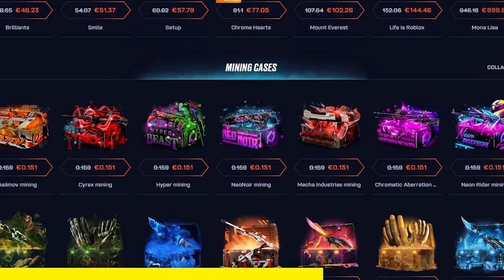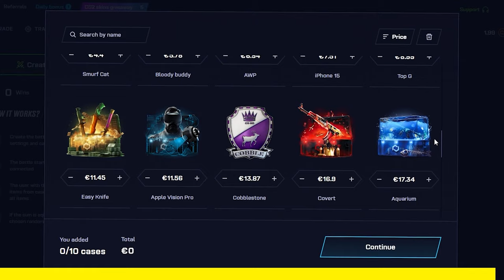SOUBOJ proti PRO Hráčovi na Wingmanu 💪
Dnes vyšla nová aktualizace / nový update do CS2. Přidali spoustu map a proto si dnes zahraju s Trybbem versus Ex-Profesionálnímu hráči Zurysovi. A zjistíme kdo byl lepší na nové mapě Memento v Wingmanech.